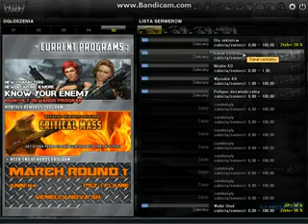Odc 1 WolfTeam - wprowadzenie + ogłoszenia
Siemanko witajcie z tej strony Mr sory a to jest 1 odc z WolfTeam w tym odcinku opowiem wam trochę o grze i mam dla was kilka ogłoszeń.Jakby chciał nagrać ze mną jakiś Yotuber to niech pisze w kom lub wiadomości prywatnej wymagania to skype . Link do WolfTeam gra jest darmowa . Zostawcie łapkę komentarz oraz suba.  Za błędy przepraszam